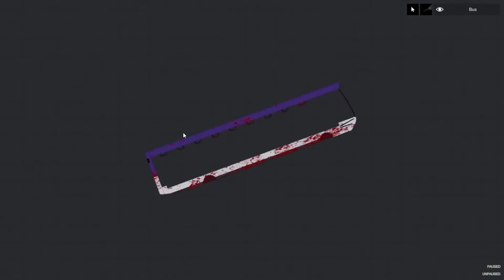please let this be a normal field trip - People Playground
WITH THE FRIZ? NO WAY!